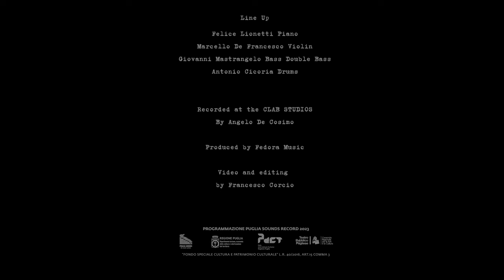Terra Mia (Felice Lionetti) Mare Nostrum Jazz Project -Migrantes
Line Up
Felice Lionetti Piano
Marcello De Francesco Violin
Giovanni Mastrangelo Bass
Antonio Cicoria Drums

Recorded at the CLAB STUDIOS
Sound Engineer Angelo De Cosimo
Video editing Francesco Corcio

Produced by Fedora Music

“Programmazione Puglia Sounds Record 2023”
“FONDO SPECIALE CULTURA - CALENDARIO UNICO REGIONALE 2023” OPERAZIONE FINANZIATA A VALERE SUL “Fondo Speciale per la Cultura e Patrimonio Culturale L.R. 40 art. 15 comma 3”